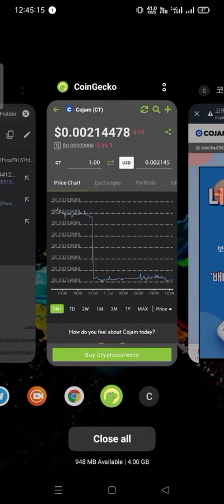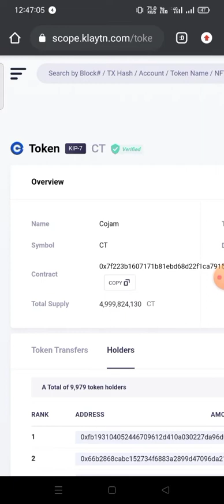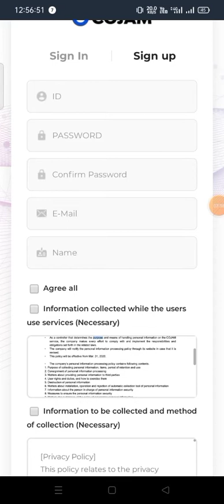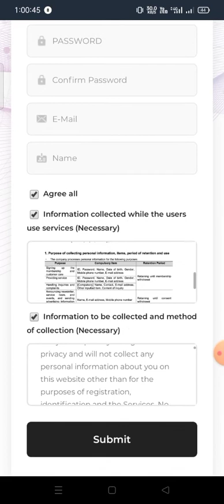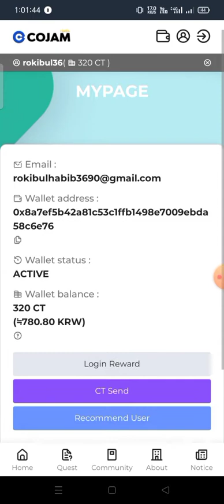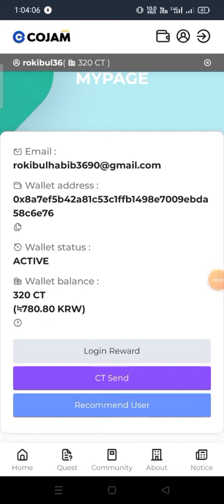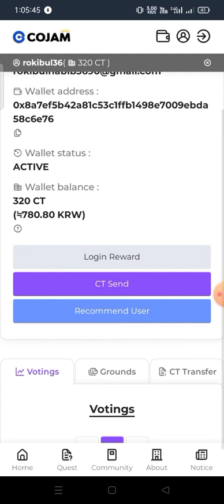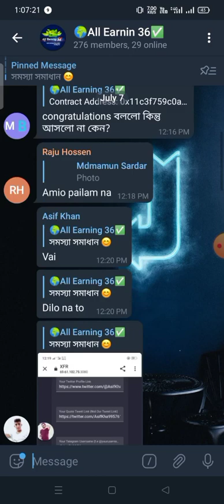Cojam CT Token | প্রতিদিন ইনকাম করুন ৫৳ | পেমেন্ট পাবেন ১সে | New earning website instant withdrew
New Airdrop instant withdrew.
new earning website instant payment
welcome to you (All Earning 36) channel 🎉💖
⭕এক ফোনে ২ টা একাউন্ট করবেন না❌

Recommend Name:👉   rokibul36

Username:👉 @Rokibul36

Airdrop কি?
কীভাবে কাজ করে?

☑️RelatedTags ⬇️⬇️
online income bd payment bkash,online income bd 2021,Make money online bd,online income Bangladesh 2021